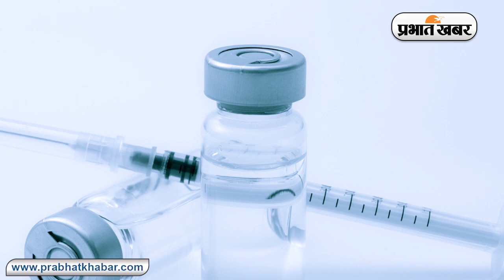Coronavirus New Strain: India में नए स्ट्रेन के 6 संक्रमित, नया वायरस कितना खतरनाक? | Prabhat Khabar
Coronavirus New Strain: ब्रिटेन समेत दुनिया के 16 देशों में कोरोना के नए स्ट्रेन की पहुंच हो चुकी है. अब भारत में भी वायरस का नया स्ट्रेन पैर पसार चुका है. इसकी तस्दीक भारत सरकार ने मंगलवार को की. दरअसल, भारत में यूके कोरोना वायरस स्ट्रेन से संक्रमित 6 लोग मिले हैं. कोरोना वायरस के नए स्ट्रेन को 70 फीसदी ज्यादा संक्रामक बताया जा रहा है. मीडिया रिपोर्ट्स में दावा किया जाता है कि यूके से भारत लौटे छह लोगों में नया स्ट्रेन मिला है. भारत सरकार ने यूरोपीय देशों से आने वाली फ्लाइट्स पर अस्थाई रोक लगा रखी है. इस बीच ऐसी खबरें आ रही हैं कि 25 नवंबर से 23 दिसंबर तक करीब 33 हजार लोग यूके से भारत के अलग-अलग एयरपोर्ट पर उतरे हैं. इनमें 114 कोरोना संक्रमित मिले. इनके सैंपल जीनोम सिक्वेंसिंग के लिए भारत की 10 अलग-अलग लैबोरेट्री भेजी गई. इससे छह लोगों ने नए स्ट्रेन से संक्रमित होने की जानकारी मिली.